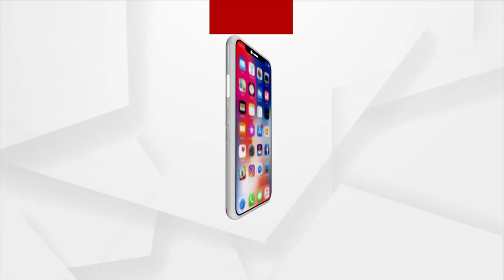ଘର ଚଟିଆକୁ ମିଳିଛି ଘର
ଘର ଅଗଣା ଓ ଗାଁ ଦାଣ୍ଡରେ ଏବେ ଆଉ ଦେଖିବାକୁ ମିଳୁନାହାଁନ୍ତି ଘର ଚଟିଆ । ଆମ ମାନଙ୍କ ମଧ୍ୟରୁ ଅନେକଙ୍କ ପିଲାଦିନ ସହିତ ଯୋଡି ହୋଇରହିଥିବା ଏହି ଚଟିଆଙ୍କ ସଂଖ୍ୟା ଉଦବେଗଜନକ ଭାବେ କମିଥିବା ନେଇ ବିଶ୍ଵବ୍ୟାପୀ ଚିନ୍ତା କରାଯାଉଥିବା ବେଳେ  ଏହି ପକ୍ଷୀଟିକୁ ଘରକୁ ଫେରାଇ ଆଣିବା ଦିଗରେ ଆରମ୍ଭ ହୋଇଛି ଅଭିଯାନ ।